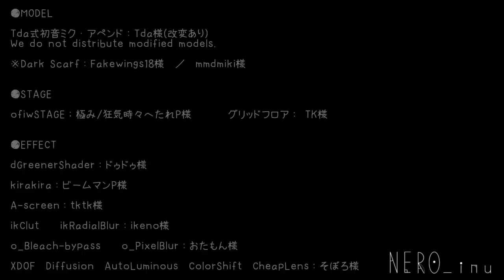【MMD】Clear＋It's Muffin Time!【MOTION DL】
■　MOTION DL　■

12/28　changed the DL page.
I delegated the right to distribute movement to my friend (SURA.).
There seems to be someone redistributing motion without permission.

Credits are listed at the end of the movie.

●SONG

→I borrowed the sound source from here.